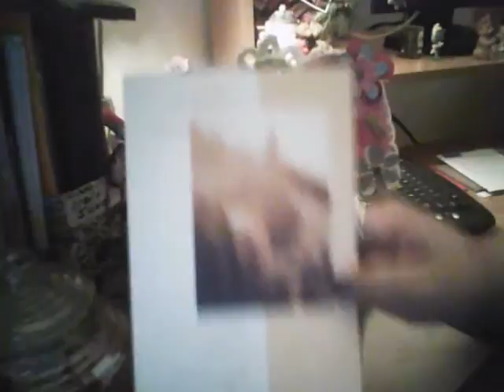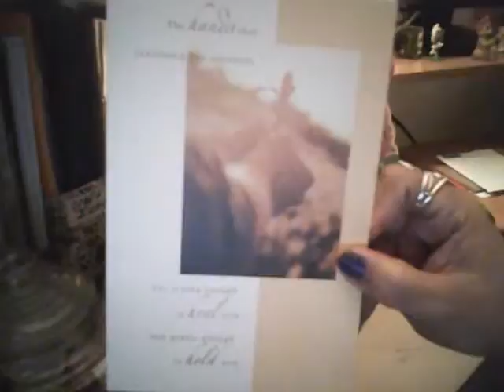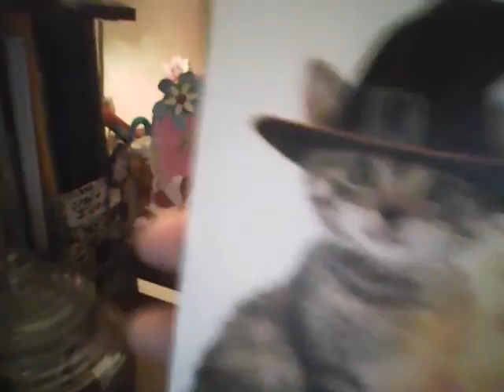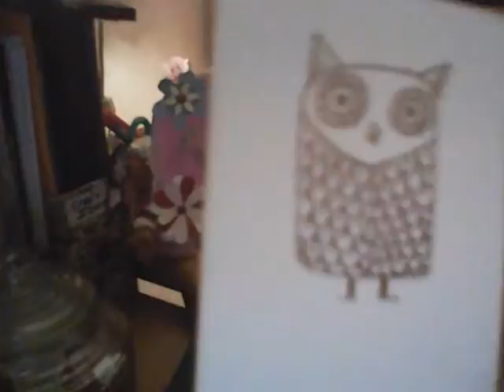special thank you